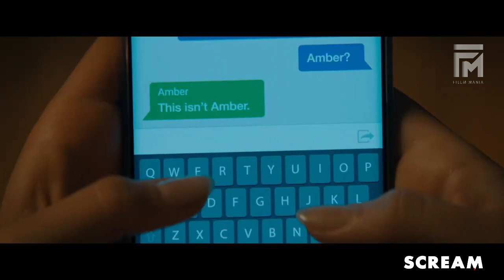"PEMBUNUH KEJAM (MENJERIT)???.. | SCREAM 2022 TRAILER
Sinopsis :
Dua puluh lima tahun selepas rentetan pembunuhan kejam mengejutkan bandar Woodsboro, California yang sunyi, seorang pembunuh baharu memakai topeng Ghostface dan mula menyasarkan sekumpulan remaja untuk membangkitkan semula rahsia dari masa lalu yang membawa maut di bandar itu.